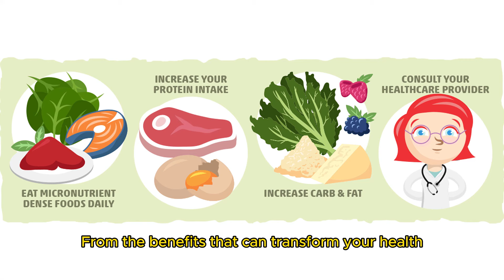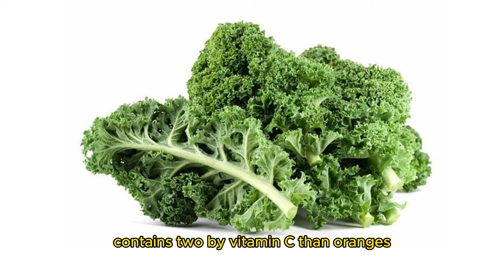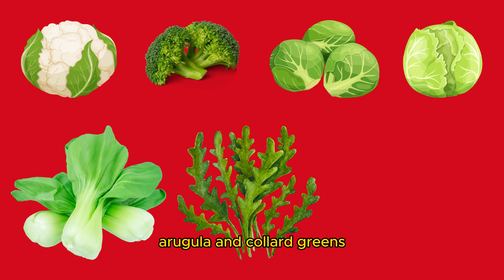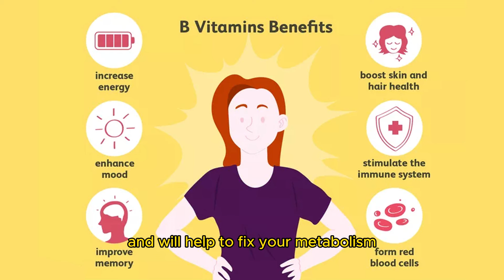12 HEALTHIEST Foods With No Carbs & No Sugar | Hab Healthy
12 HEALTHIEST Foods With No Carbs &  No Sugar

Welcome to our latest video where we're diving into the world of healthy eating by exploring the top 12 foods that are not only delicious but also boast zero carbs and zero sugar. If you're on a quest for a low-carb, sugar-free lifestyle, this is the ultimate guide for you!

In this video, we'll unveil the healthiest foods that perfectly align with your no-carb, no-sugar goals. From crunchy veggies to protein-packed options, we've got you covered. Discover the delightful flavors of foods with no sugar and no carbs, making it easier for you to maintain a balanced and wholesome diet.

🍏 Crunchy Greens: Dive into the goodness of leafy greens that not only satisfy your crunch cravings but also come with zero carbs and zero sugar.

🍅 Fresh Berries: Indulge in the sweetness of nature without the guilt – berries are not just tasty, but they're also low-carb and sugar-free.

🍗 Lean Protein: Meet your protein needs with lean sources like chicken, turkey, and fish. They are not only excellent for muscle building but also perfect for a low-carb lifestyle.

🥑 Avocado Delight: Creamy, rich, and packed with nutrients, avocados are a must-have in your carb and sugar-free repertoire.

🧀 Cheese Lover's Dream: Cheese enthusiasts rejoice! Enjoy your favorite varieties without worrying about carbs or sugar content.

Join us on this culinary journey as we explore these 12 healthiest foods that align perfectly with your no-carb, no-sugar lifestyle. Embrace the delicious possibilities and make each bite count towards your journey to a healthier you!

Don't forget to hit the like button, subscribe for more insightful content, and share this video with friends who are also on the path to a healthier, carb-free, and sugar-free lifestyle. Happy eating!